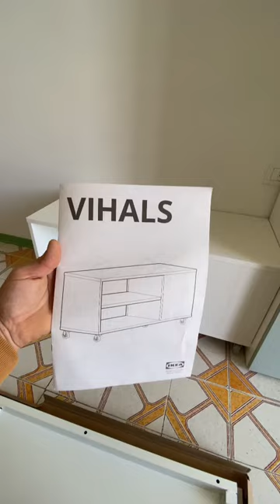Montaggio mobile TV VIHALS